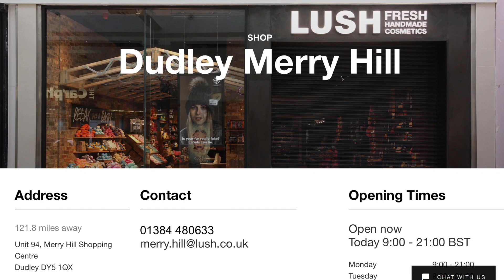Massive Lush Haul?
I recently visited the Lush store at Merry Hill Shopping Centre and picked up a few items, I went back 2 weeks later and picked some more items up. In this video I talk about all the items I picked up.

Products Mentioned:-

Zesty - Body Spray
Dirty Springwash - Shower Gel
Shaved Ice - Shaving Cream
The Olive Branch - Shower Gel
Guardian of the Forrest - Body Spray
Rose Jam - Perfume
Rose Jam - Shower Gel
Charity Pot - Hand & Body Lotion
Good Karma...Everybody Needs Some - Shower Gel
Orange - Shower Scrub
Vanillary - Perfume
Watermelon Sugar - Lip Scrub
Rose Lollipop - Lip Balm

Are there any Lush products that you could recommend to me?

Equipment that I use to film my videos:-

iPhone 12 Pro Max
Phone Tripod
Green Screen and Studio Lighting set up
LED 6” Ring Light
Lapel Microphone
JOBY GorillaPod Mobile Vlogging Kit